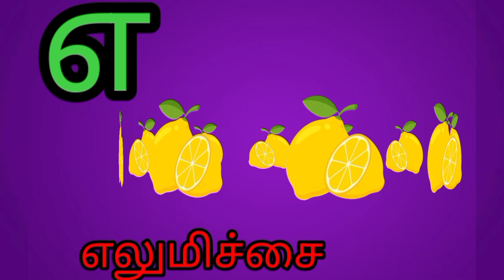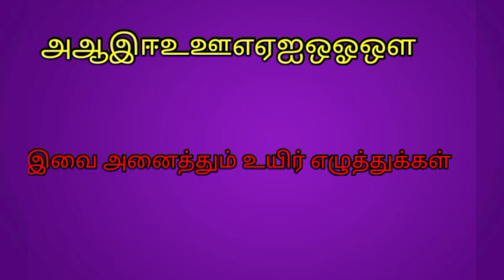அஆஇஈ|அஆஇஈஉஊஎஏஐஒஓஔஃ|mrs.positivi🐯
அஆஇஈ. அஆஇஈஉஊஎஏஐஒஓஔஃ.

mrs.positive🐯